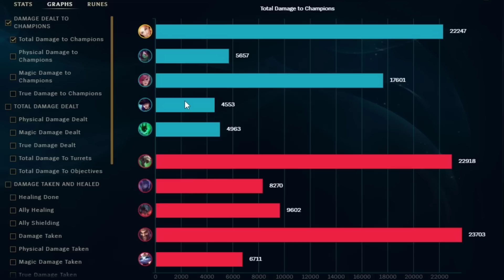ABILITY HASTE LUX IS STRAIGHT UP BROKEN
NO COOLDOWN LUX IS REALLY OP. WATCH 2 CHADS TRYING TO CARRY THE GAME, ME AND DOGZU WITH THE BEST COMBO EVER.

1 like= 1 challenger xd